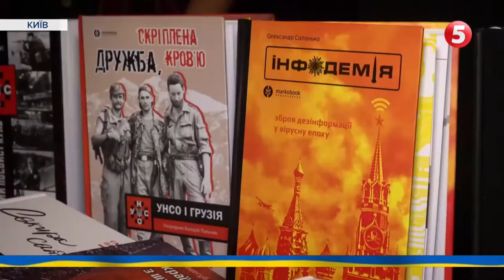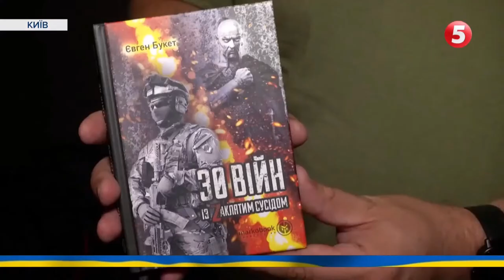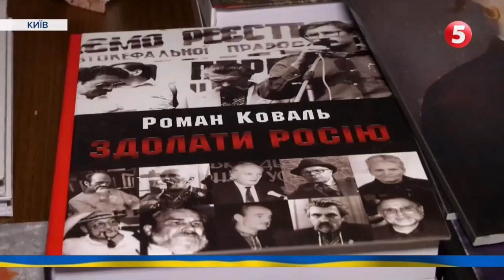Сюжет 5 каналу про презентацію видавництва Markobook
Сюжет 5 каналу про презентацію видавництва Markobook, що відбулася 4 серпня 2023 року в барі "Офензива" на Подолі. Сюжет демонструвався в ефірі тричі - 9 та 10 серпня